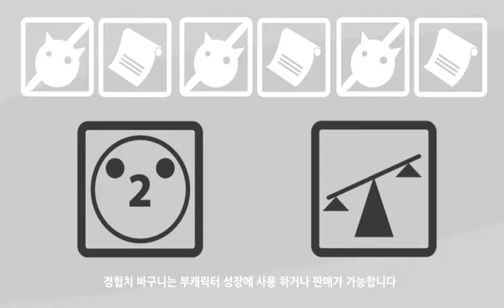삼국지천, 경험치 시스템 영상